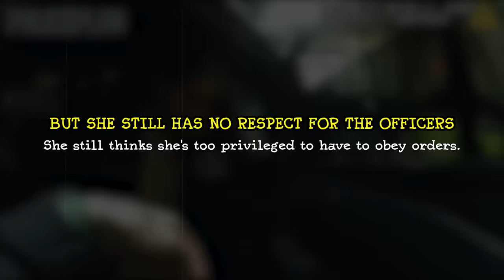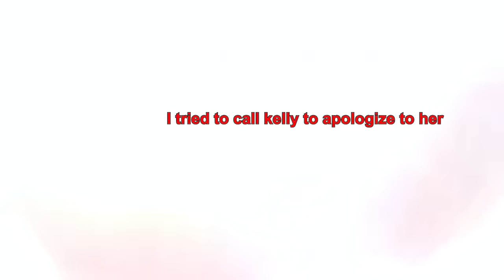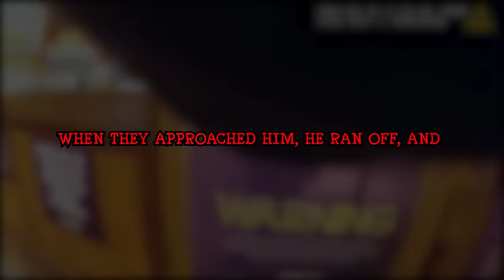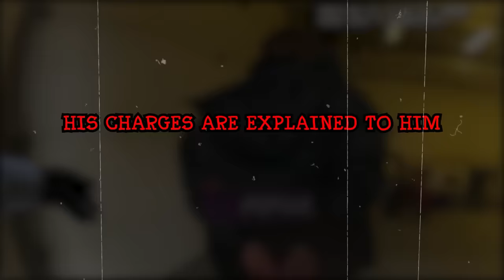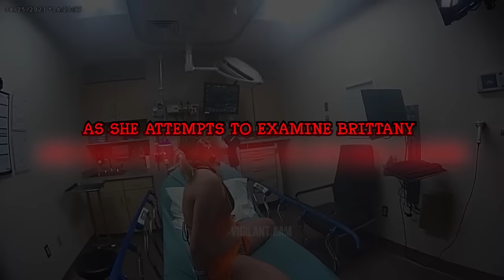When Super Entitled Brats Think They’re Above The Law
Some people are used to always getting what they want in life. When they’re challenged by authority, they don’t know how to handle it. Sometimes, they make the worst possible decisions, especially when dealing with the police. Here are 5 times When Super Entitled Brats Think They’re Above The Law.